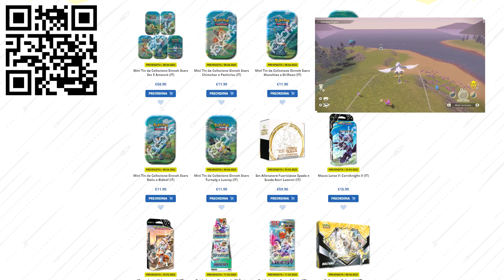COMPARSE MULTIPLE - Leggende Pokemon Arceus ITA - Parte 36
Qualche giorno fa è uscito l'update 1.1.0 di Leggende Pokemon Arceus! Oggi cominciamo a vedere di che si tratta! Ah e il codice per scaricare via Dono segreto roba è "ARCEUSADVENTURE"